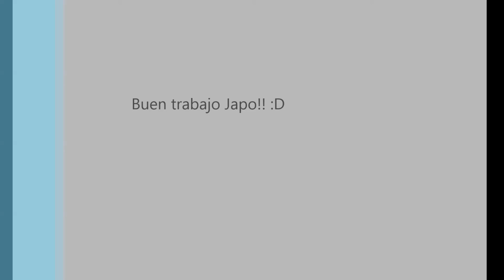ArmA3 Primera autorrotación de Japo